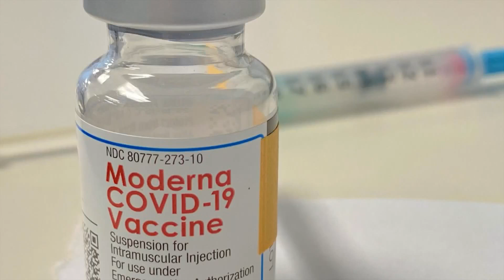Good Samaritan Shelter serves at full capacity during COVID-19 5PM PKG